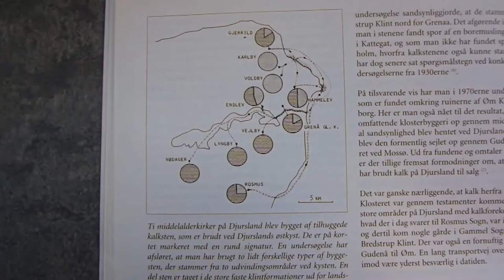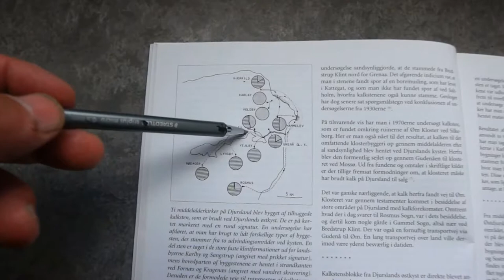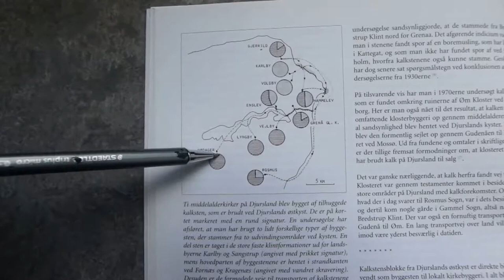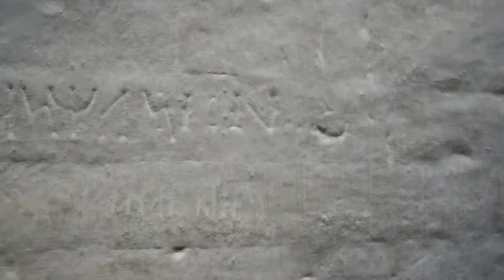Middle Age Graffiti on Limestone Churches/ Djursland/ Denmark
Suggestion: Investigate the outer walls of Djurslands country churces in Denmark for unauthorized middle age graffiti, runes and symbols. If you find any – take a picture, and share it on Facebook. The local limestone Cliffs of Sangstrup were used for church building, opening up for middle age graffiti on the 800 year old soft outer walls.